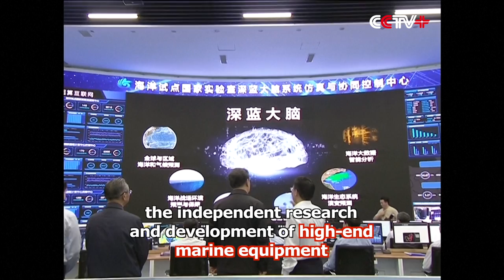Marine Economy And Research Key to China’s Development: Xi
Chinese President Xi Jinping said developing the marine economy and research is key to building a strong nation while he was inspecting a national laboratory in Qingdao City, east China's Shandong Province.